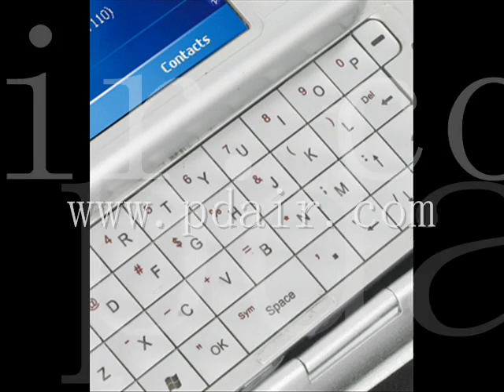PDair Aluminum Metal Case for Sprint PPC-6700 (Silver)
Thin, Lightweight and strong. With transparent plastic protection. Removable 360 degrees belt clip included. Anodized aircraft-grade aluminum prevents from scratches. Neoprene inner lining for extra protection and shock absorber. Easy access to all buttons and features. High tensil strength aluminum. Cutouts give easy access to all handheld features. Easy to install.